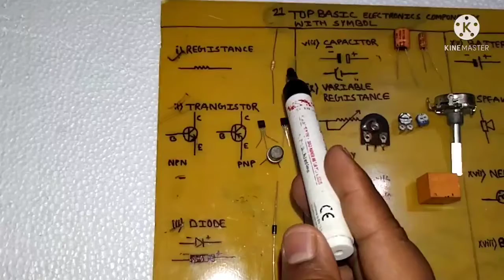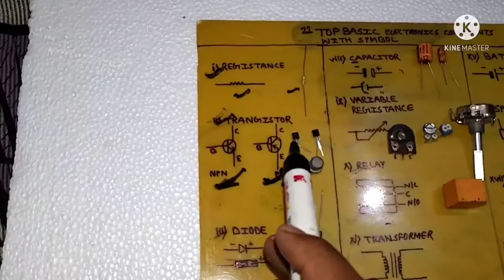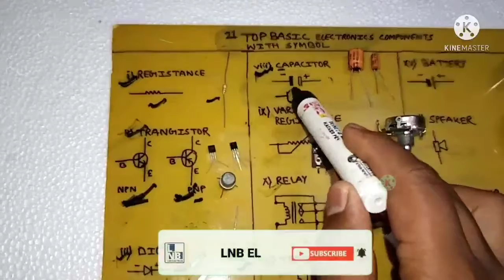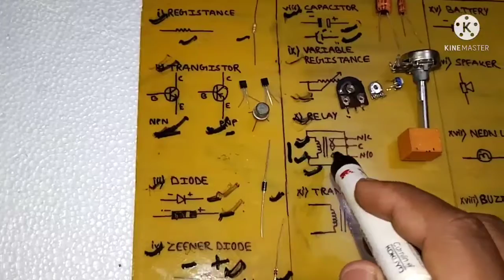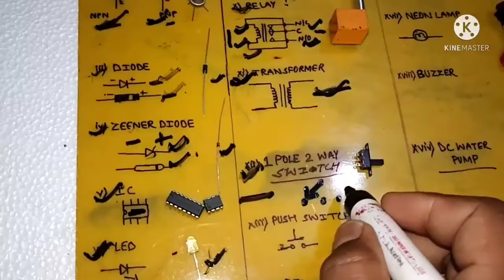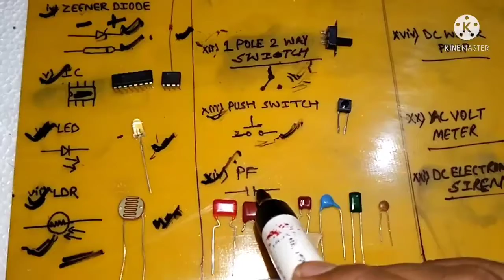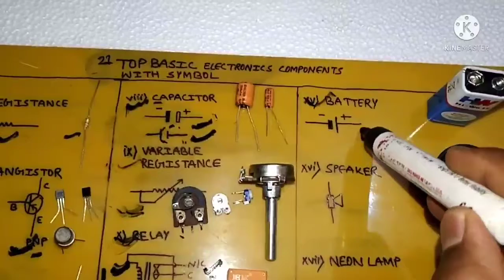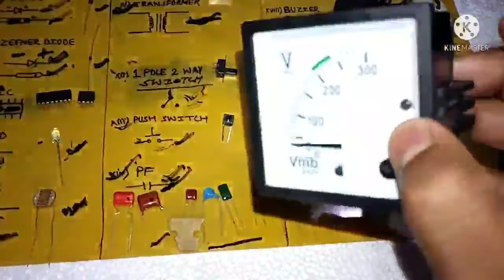Top 21 Electronics Components With Symbols🔥🔥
Hello दोस्तों आज हम इस Video में Top 21 Electronics Components के बारे में बताने वाले हैं जो की आप लोगों के लिए बहुत Helpful होगी।

अगर आपको हमारा वीडियो पसंद आया हो और आपको इसी तरह के वीडियो देखना है तो हमारे Youtube Channel को Subscribe करें, Video को Like और Share करें और Comment करें।